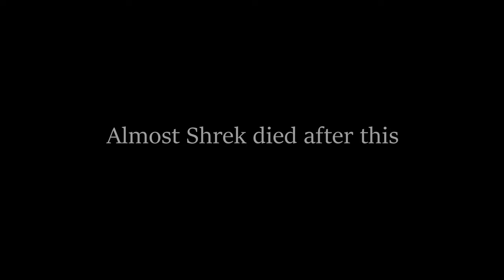Earthbending in VR is HARD AF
VR RUMBLE is a crazy earthbending game in vr. Rumble vr is fun with memes and vr comedy